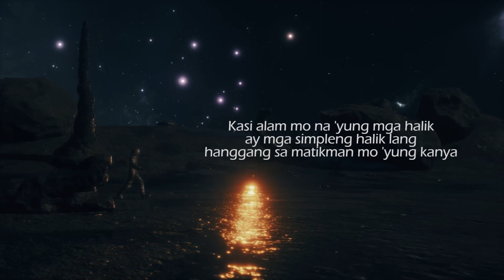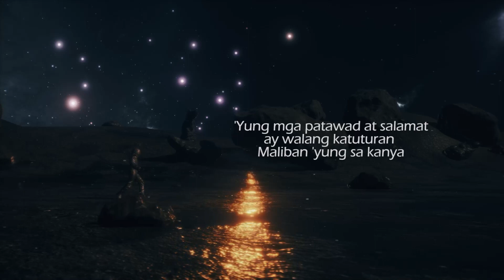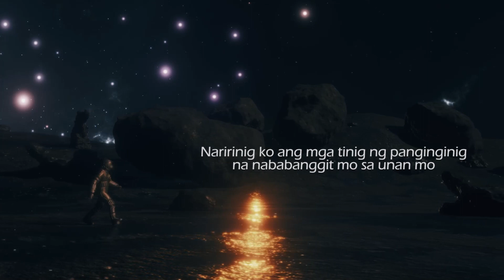Luna - Alagwa (Official Lyric Video)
Official Lyric Video for Alagwa's first single: Luna

Socials:
Listen to us on Spotify: @AlagwaMusic